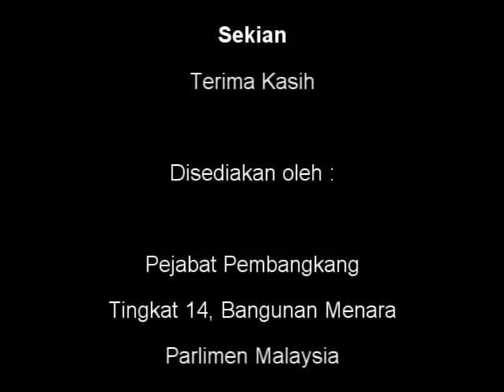11 Okt 2012 Perbahasan Bajet 2013 PAS Kuala Krai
11 Okt 2012   Perbahasan Bajet 2013   PAS Kuala Krai